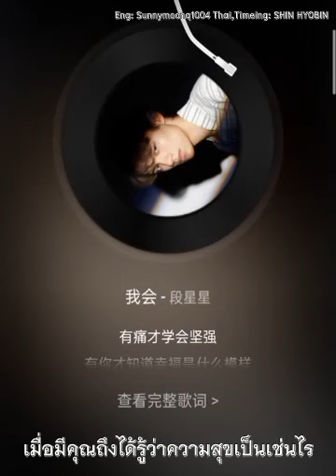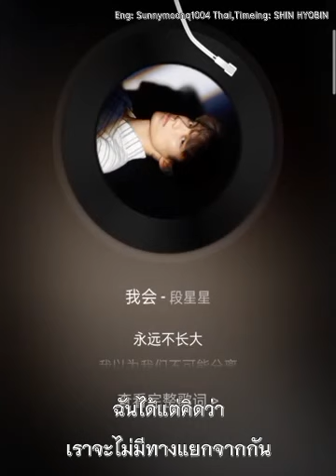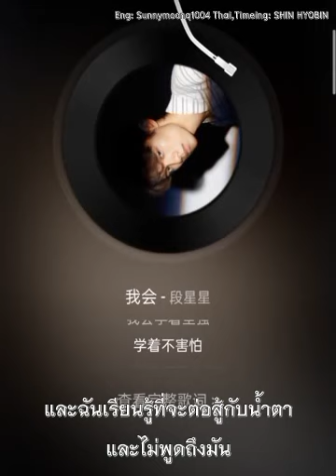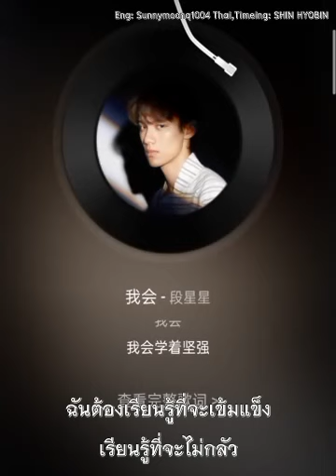[Thai Sub] I Will - Duan Xingxing